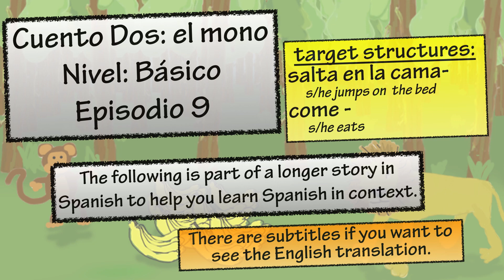Learn Spanish with "El Mono" - Story 2 - Episode 9 (Basic)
*Click CC to turn on subtitles in English to follow along*